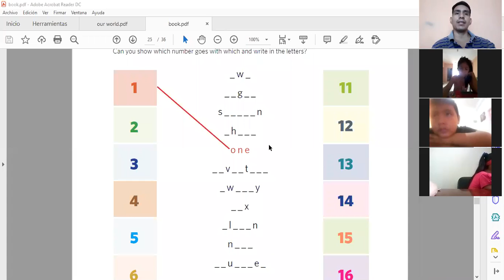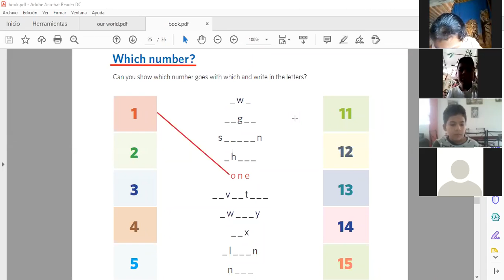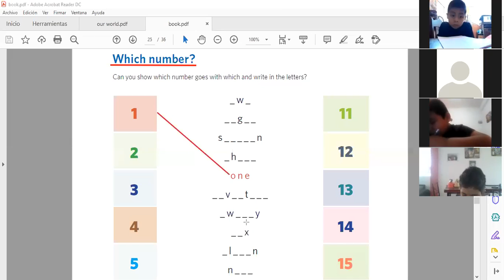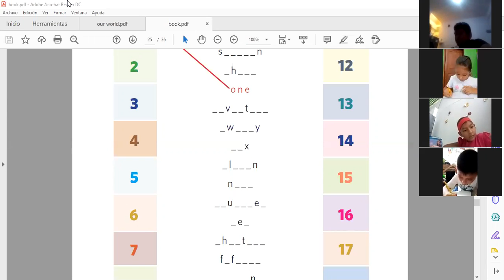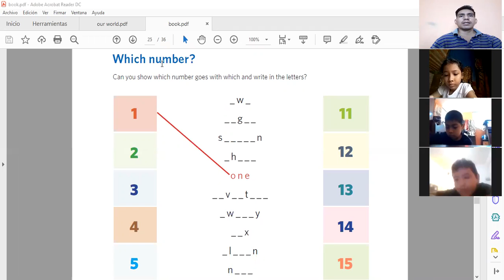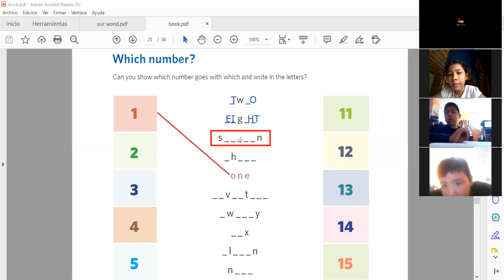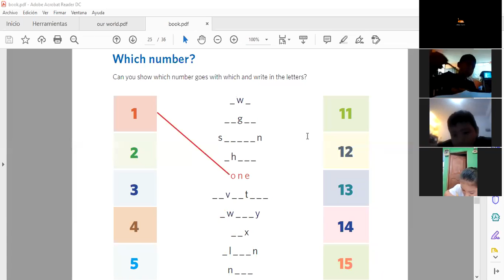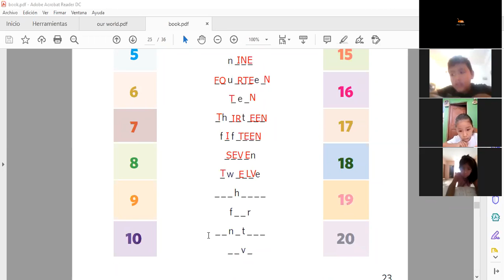2°P sem1 nov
2°P sem1 nov